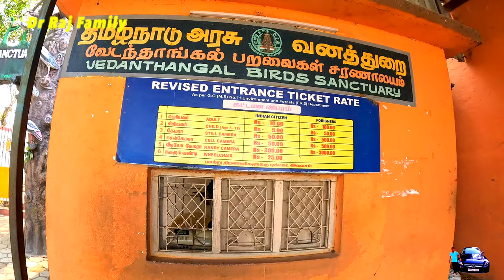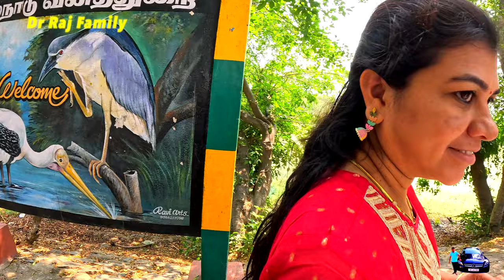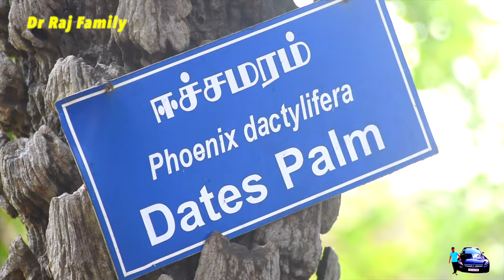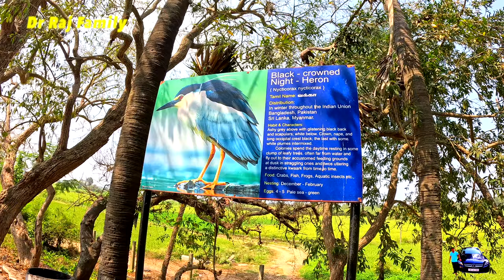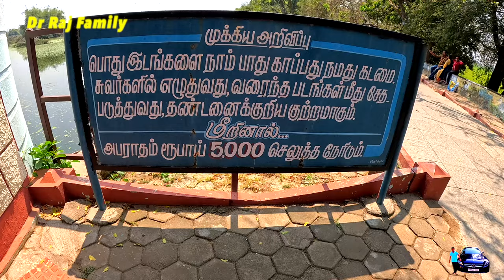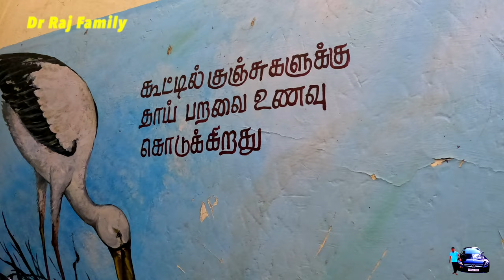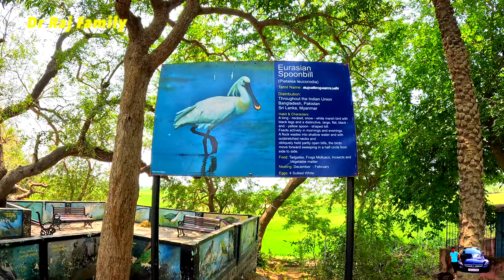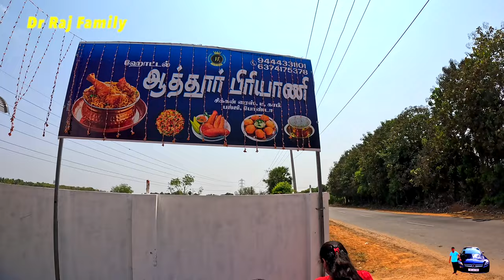வேடந்தாங்கல் பறவைகள் சரணாலயம் | Vedanthangal Bird Sanctuary | Must Visit Places Nearby Chennai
This video is about our road trip to Vedanthangal Bird Sanctuary located nearby Chennai.This is one of the must visit places and you can see lot of migrated birds and we have covered almost all birds in DSLR Cameras and you can see wonderful cinematic bird videos.